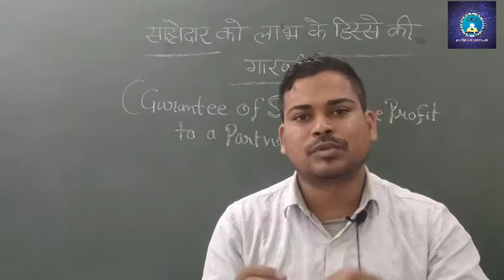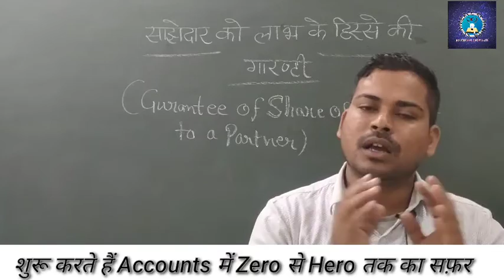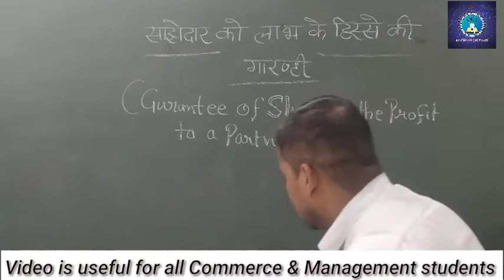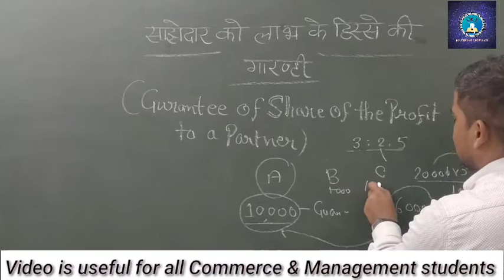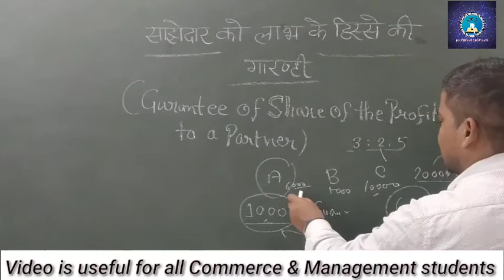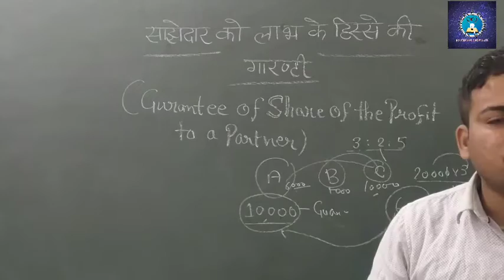साझेदार को लाभ के हिस्से की गारंटी || gurantee of share of profti to a Partner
hello साथियों इस वीडियो के साथ हम शुरू कर रहे हैं आपके लिए UP और Cbse board की Accounting class.

आपके Concepts को बहुत ही आसानी से यहां clear किया जा रहा है , साथ ही साथ हम आपके लिए exam से related A to Z updates भी समय समय पर उपलब्ध कराते हैं।।

exam में क्या Important रहेगा ये भी आपको हम समय समय पर उपलब्ध कराते हैं।।

यूपी board 12th Accounts Syllabus

साझेदारी का परिचय एवम् विशेषताएं

साझेदारी संलेख ( समझौता)

साझेदारी संलेख के अभाव में लागू होने वाले नियम

Partnership Accounts Introduction Full Coverage

Difference Between Fixed and Fluctuating Capital Account

Sharing Profit and loss लाभ हानि का विभाजन

Profit and loss appropriation accounts full theortical coverage

Items on which interest is Calculated

Interest on Capital theortical coverage

Interest on Drawings theortical coverage

Methods of Calculation of Interest on Drawings

Numerical based on interest on Drawings

Numerical based on interest on Capital

Rules of Calculation of Interest on Loan

Rules of Partner's Salary and Commission

#1 numerical based on Partnership Accounts easy level

#2 numerical based on Partnership Accounts moderate level